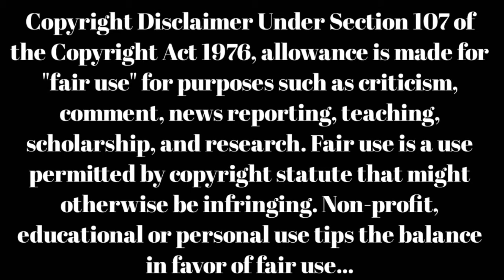Sai Dharam Tej movies | sai dharam tej hits and flops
Hero sai dharam tej hits and flops all telugu movies list